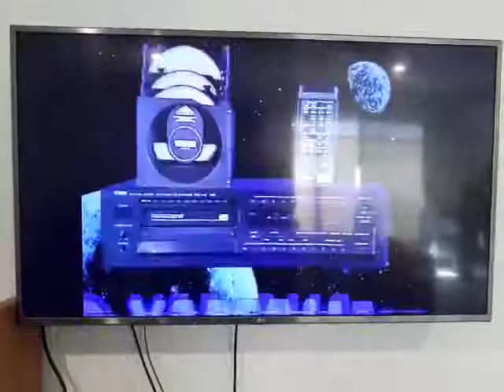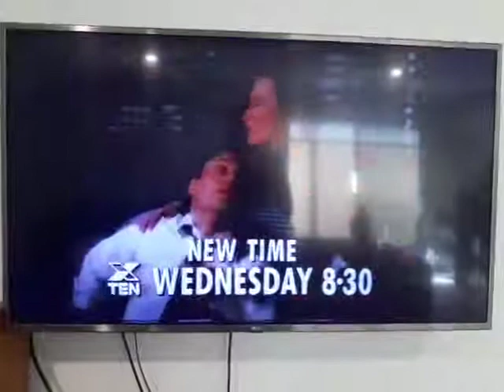TVQ10 Commercials 17/07/1989 Part 11